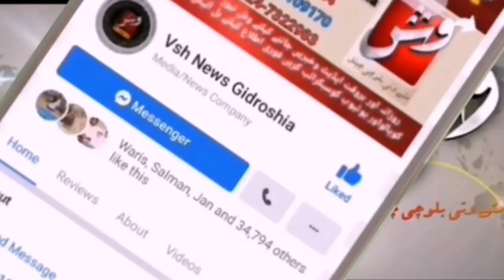Tump Inter College Students facing Many Problems Watch the Report Vsh News